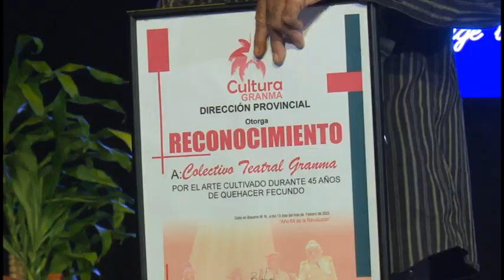Celebran gala homenaje a Colectivo Teatral Granma en su aniversario 45.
Una gala homenaje al colectivo teatral Granma en su aniversario 45 de su fundación tuvo lugar anoche en el teatro Bayamo de la ciudad homónima. A la propuesta actores, actrices, estudiantes de actuación y directivo del sector cultural en este territorio